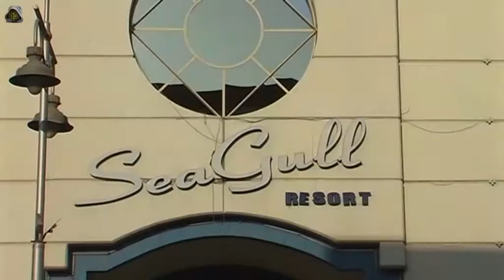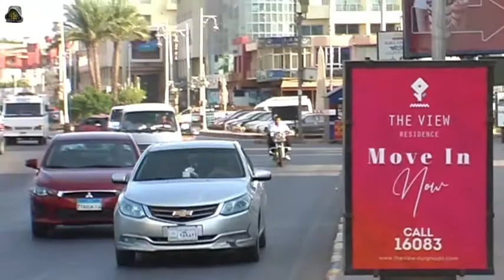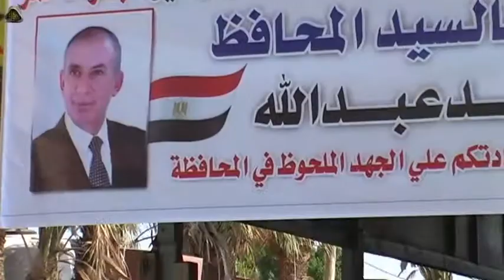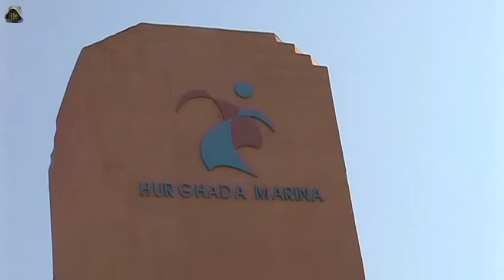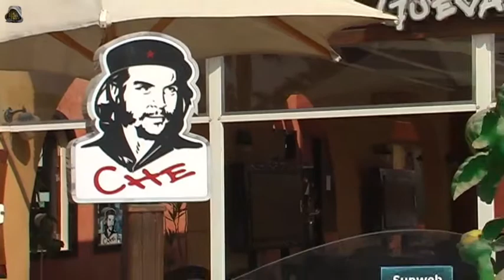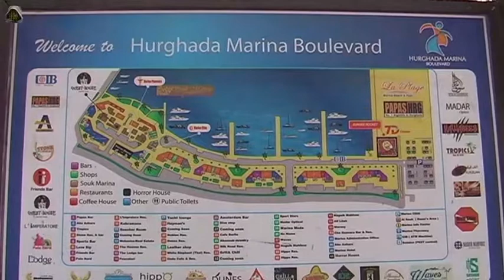Hurgada Egipat 2018 - reportaža grad